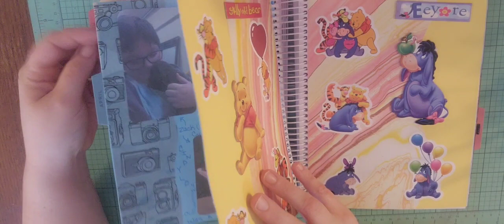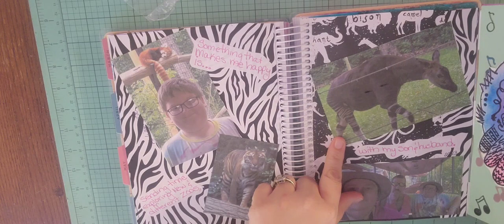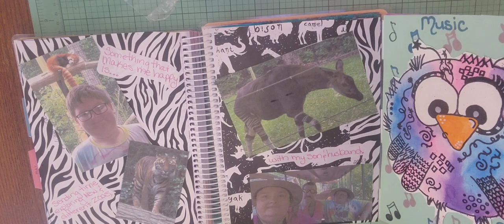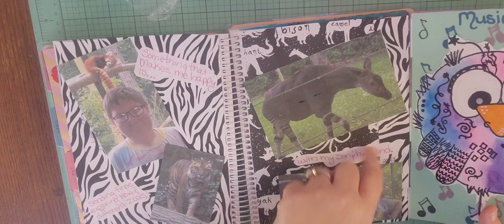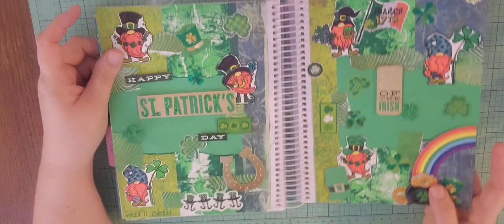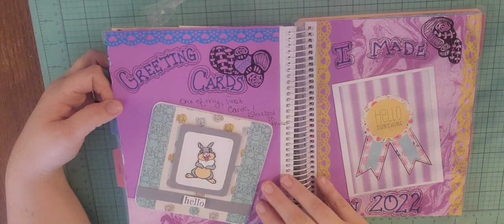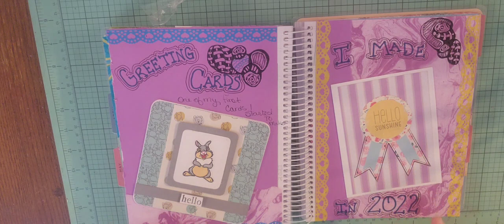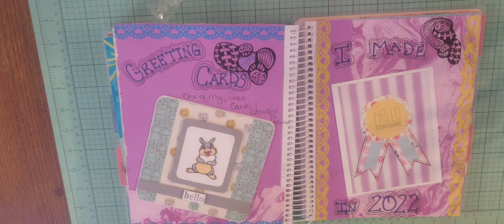Week 1 though Week 13